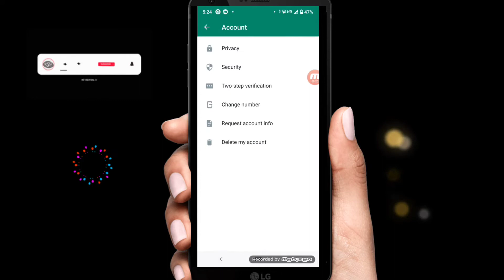Last Seen unhide on WhatsApp - 2022 | how to set last seen in whatsapp